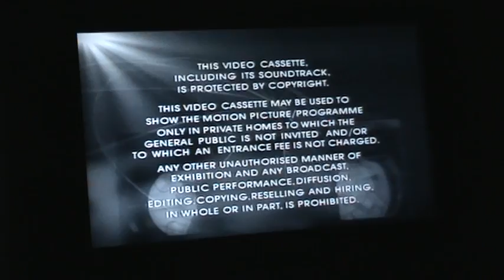Start and End of Poirot - Adventure of Johnnie Waverly and 4x20 Blackbirds UK VHS (1998)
1. Warning
2. VCI logo
3. Granada Video logo
4. End credits
5. LWT logo
6. VCI logo